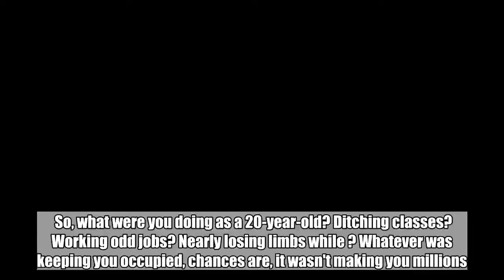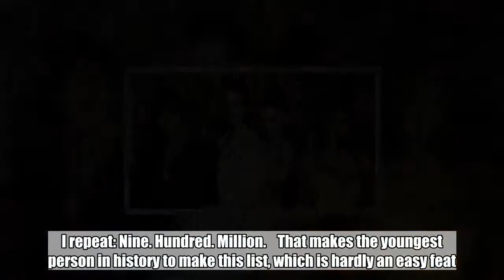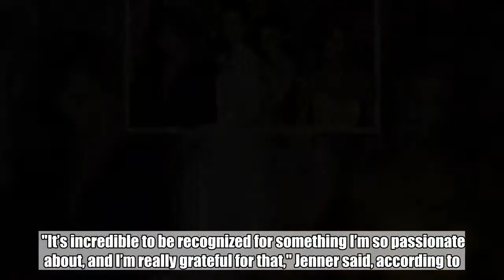One of the Kardashian Sisters Is Worth Almost a Billion Dollars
So, what were you doing as a 20-year-old? Ditching classes? Working odd jobs? Nearly losing limbs while ? Whatever was keeping you occupied, chances are, it wasn't making you millions.    However, there is one among us who knows what being a self-made multi-millionaire feels like, and fans had a front row seat to her empire's creation courtesy of . Forbes released its annual list of America's Richest Self-Made Women this week, and none other than Jenner, founder of Cosmetics, made the list number 27 with a whopping net worth of $900 million. I repeat: Nine. Hundred. Million.    That makes the youngest person in history to make this list, which is hardly an easy feat. It also makes her miles ahead of her famous family—including Kim Kardashian West, Kourtney Kardashian, Khloé Kardashian, and Kendall Jenner—at least in terms of wealth.    How do we know this for sure? Forbes laid it all out. Kim Kardashian also made this list at number 54, with an estimated net worth of $350 million. That's about a third of's, if you're keeping track. For her part, seems less keen to compare and more keen on creating more lip kits.   "It’s incredible to be recognized for something I’m so passionate about, and I’m really grateful for that," Jenner said, according to . "I’ve always loved  and worked really hard to bring the first lip kit to market. Connecting with my fans and creating product that excites them has been an incredible process. I’ve learned so much along the way and I hope to inspire others to follow their dreams."    RELATED: Jenner Admits She Had Her Lip Filler Removed    All that said, the designation wasn't without some . Many fans were angered over the adjective "self-made" which was used to describe Jenner. "She grew up in a wealthy, famous family," wrote writer Roxane Gay on Twitter. "Her success is commendable but it comes by virtue of her privilege."    As an almost-billionaire, Jenner seems focused on her company, but she's on track to break records as she works. Forbes reports that it's likely that she'll pass the billion dollar mark sometime this year, which means she'll take the title of youngest ever self-made billionaire from Mark Zuckerberg.    Sounds like she'll have a lot to toast to once she finally turns 21.   Show Transcript  Jenner the youngest of the Kardashian clan has made an insane amount of money with her cosmetics line. At only 20 years old the reality star has built a  empire and is on her way to becoming a billionaire. [BLANK_AUDIO] Coinage, life well spent, presented by Geico. first launched her lip kits just under two years ago. And has since expanded to other products. Mama Kris revealed to Women's Wear Daily that's line has already made 420 million dollars in sales. That's no surprise considering her products sell out almost instantly at every launch. And this is This is just the beginning for the young  mobile. Jenner's company is predicted to be worth more than one billion dollars by 2022. Not a bad 25th birthday pres